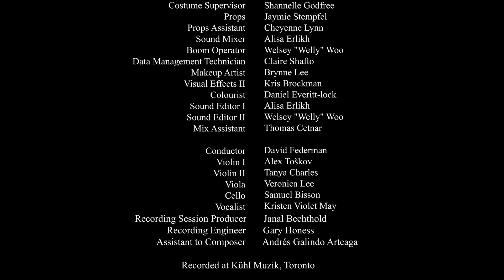Double Edged (2020)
A twinless twin struggles with her identity while a sheeted being attempts to rescue her.

Awards and Recognitions for Double Edged (2020):
2021 Finalist. Shiver International Horror Festival. Online. Canada.
2021 Semi-Finalist. Renegade Film Festival. Festival. Atlanta, United States.
2021 Nominee Best Horror. Lonely Wolf International Film Festival. Online. London, United Kingdom.
2021 Official Selection. 80 Screams International Film Festival. Online. Ohio, United States.
2021 Outstanding Achievement Award. INDIE X. Online. Los Angeles, United States.
2021 Official Selection. Shockfest Film Festival. Online. United States.
2021 Official Selection. The Dickens Horror Film Festival. Festival. Colorado, United States.
2021 Official Selection. HorrorHound Film Festival. Festival. Ohio, United States.
2021 Official Selection. Hot Springs International Horror Film Festival. Festival. Arkansas, United States.
2021 Finalist. Hollywood Horrorfest. Festival. California, United States.
2021 Best Female Director. Phoenix Shorts. Festival. Ontario, Canada.
2021 Official Selection. DROP Russian International Horror Film Awards. Festival. Moscow, Russia.
2021 Official Selection. Vienna Indie Short Film Festival. Online. Vinenna, Austria.
2021 Official Selection. Thrills And Chills Film Awards. Online.
2021 Honorable Mention. Gravedigger Dave's Anthology Festival. Festival. Minnesota, United States.
2021 Honorable Mention. The International Horror Hotel. Festival. Ohio, United States.
2021 Best Movie Poster Award. Reale Film Festival - Monthly Awards. Online. Milano, Italy.
2021 Official Selection. Red Movie Awards. Online. Paris, France.
2021 Official Selection. Gold Movie Awards. Online. London, United Kingdom.
2021 Best Actress. Independent Horror Movie Awards. Online.
2021 Best Mystery. Hollywood Blood Horror Festival. Online. California, United States.
2021 Official Selection. Venice Shorts. Online. California, United States.
2021 Official Selection. FLICKFAIR Film Festival. Online. California, United States.
2020 Award of Excellence. Global Shorts. Online. California, United States.
2020 Best Horror Award. Toronto International Women Film Festival. Online. Ontario, Canada.